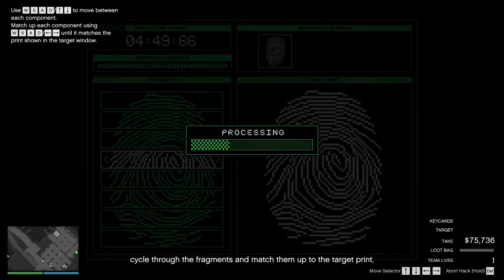FRESH SOLO HEIST REPLAY GLITCH WITHOUT EDITED, GTA ONLINE : The Ceyo Perico Heist